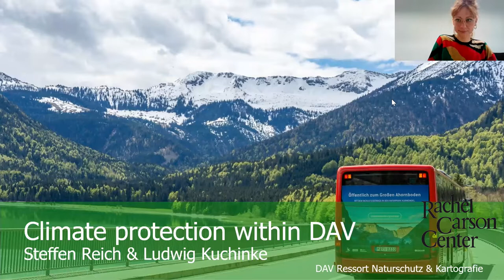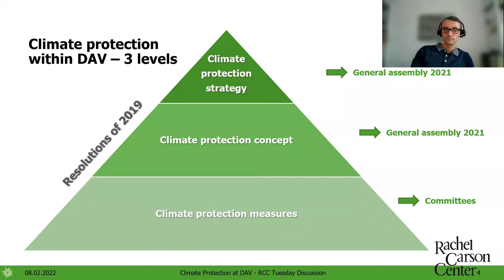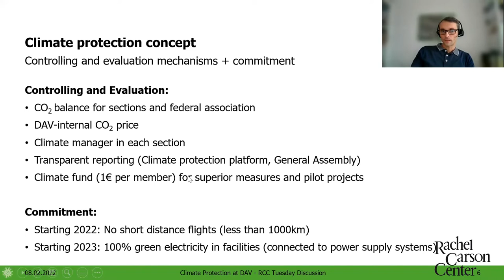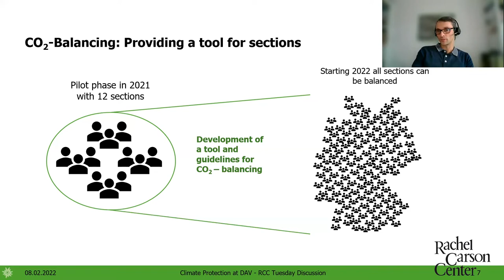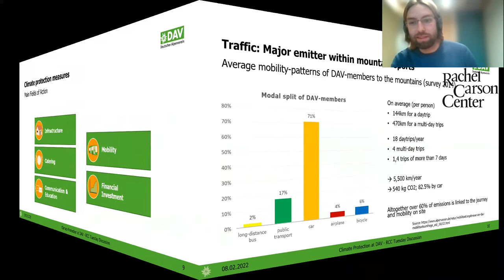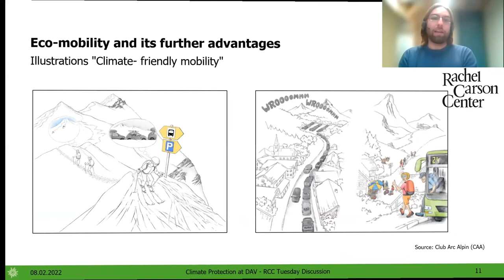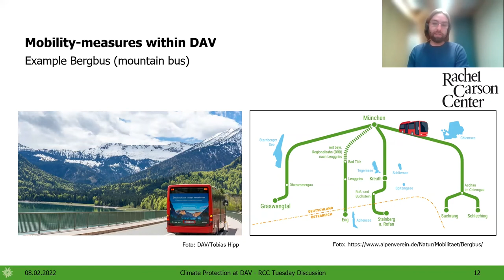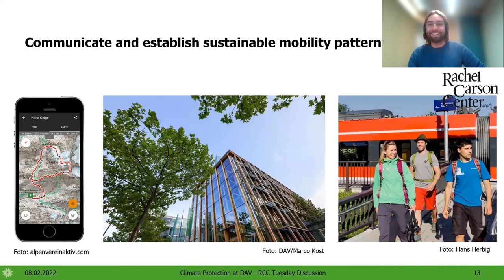Tuesday Discussion: Steffen Reich and Ludwig Kuchinke (German Alpine Association—DAV)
This week's Tuesday Discussion will be with Steffen Reich, geo-ecologist and head of the DAV Nature and Environmental Protection Department, and with Ludwig Kuchinke, geographer and former RCC certificate student now working at the DAV. They will report on DAV's climate protection efforts and their new climate protection fund, which was established in 2020 to develop climate protection activities in the Alpine region. Steffen Reich and Ludwig Kuchinke will also discuss the topic of sustainable mobility in the mountains.